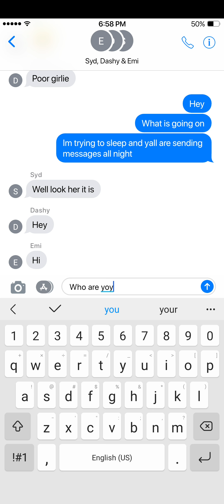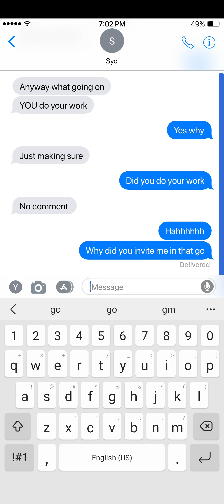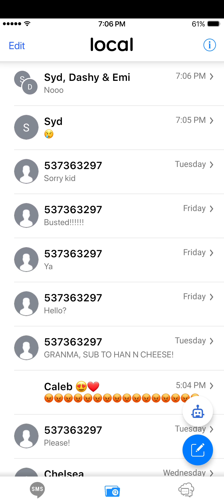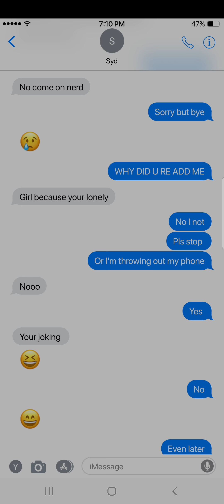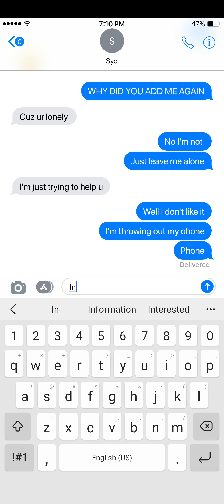When You Add Your Friend to a Group Chat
Omg the ending lol